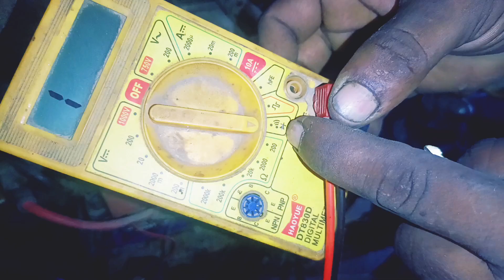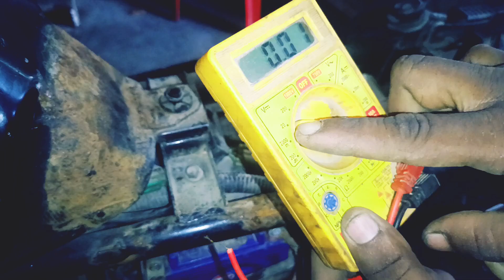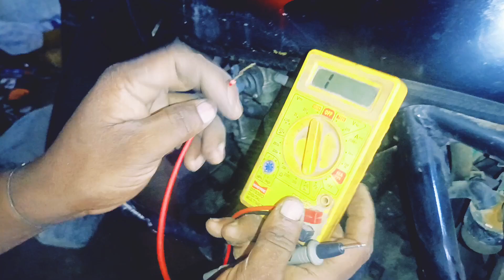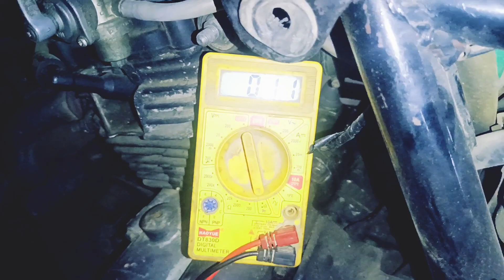Discover bike self start problem wiring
Bajaj Discover 125 cc bike

self start wiring problem tha